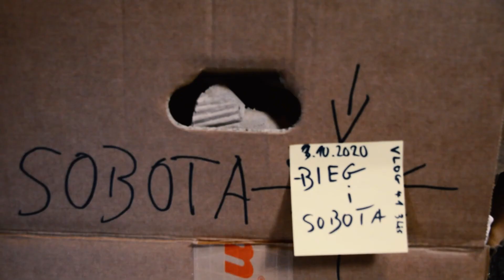Zamknęli przede mną stadion i wpadłem w poślizg | VLOG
Pozdro💙